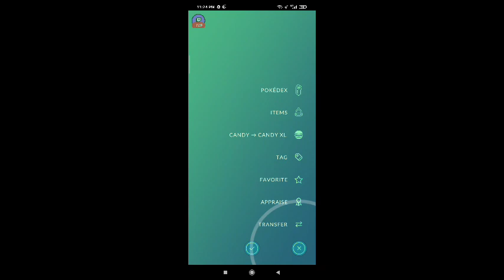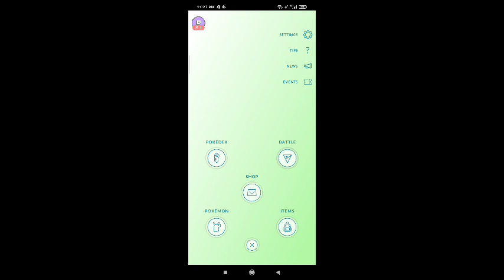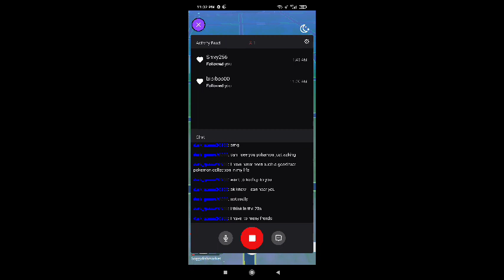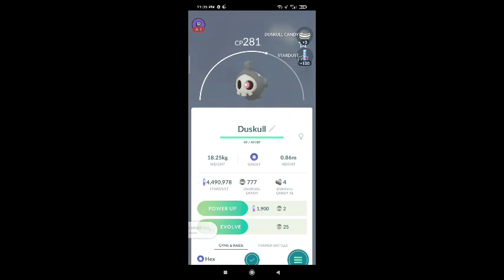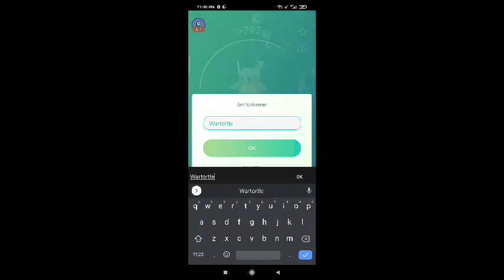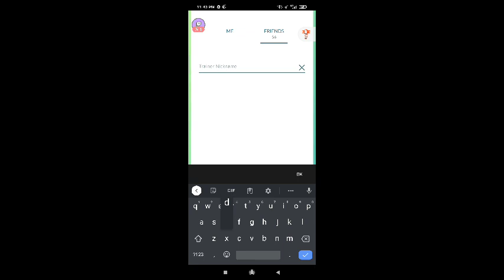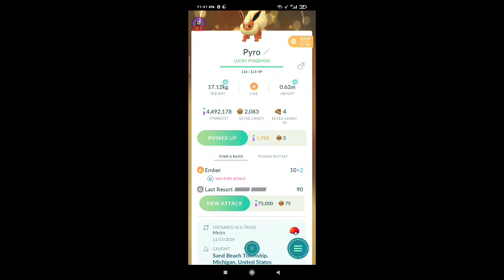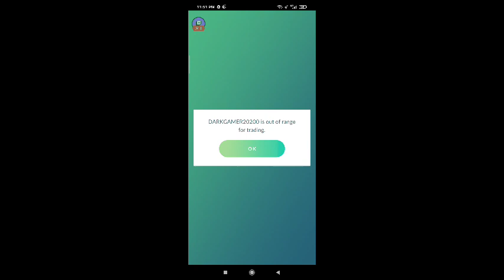VOD39 Pokémon GO